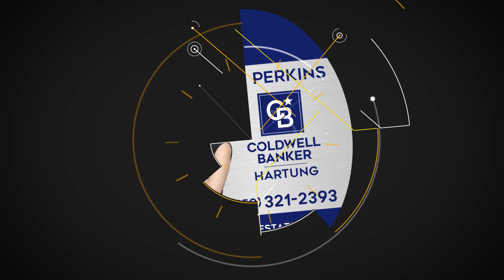402 N Ride Christie Perkins